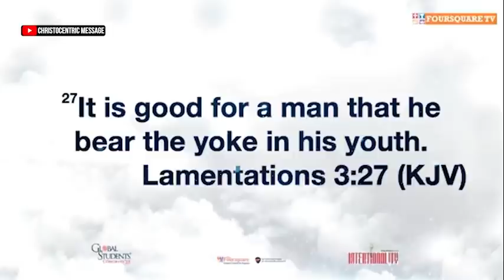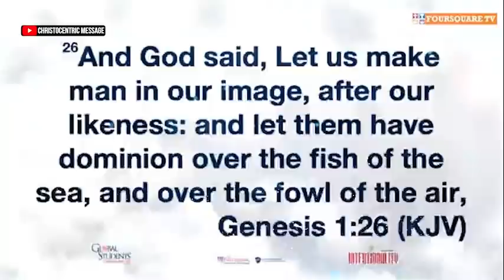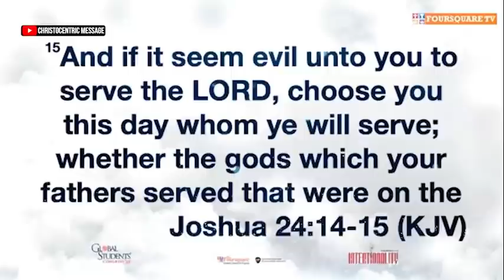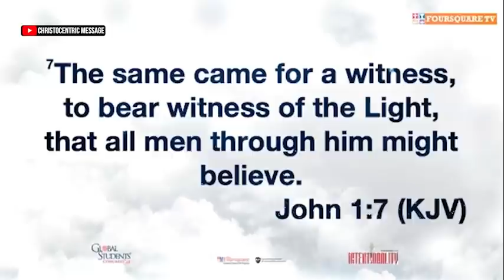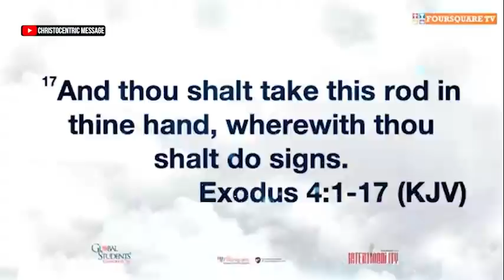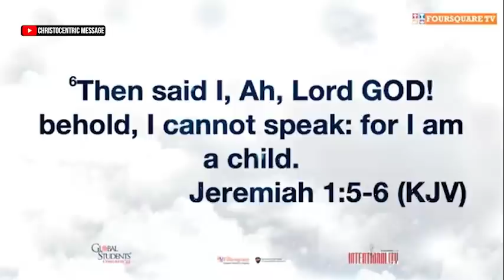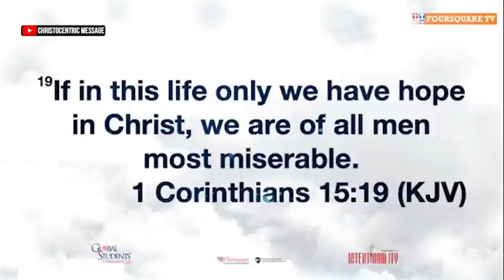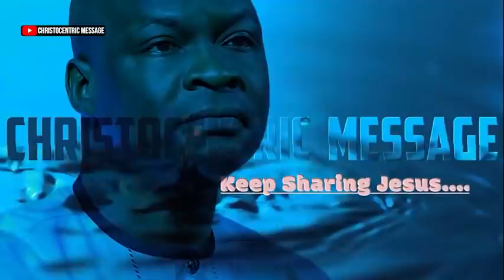FIVE (5) QUESTIONS THAT EVERYONE MUST ASK HIMSELF - Apostle Joshua Selman 2022